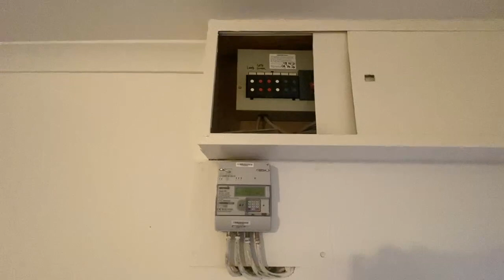20 Duke Street, CA25 5BG